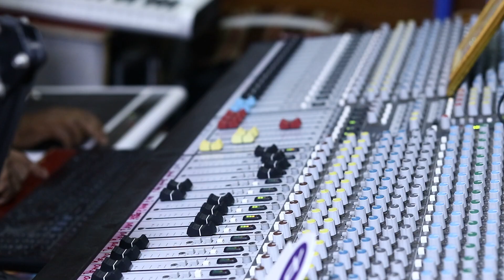Jindabad ll Kishor Bag ll Odia Song ll Odisha Driver Mahasangh & Jay Maa Shitala Production Presents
*Song:- Jindabad
*Singer- Music:- Kishore Bag
*Lyricists:- Belal Bhai & Prashanna Tandi
*Dop- Edit:- Bimal Nayak
*Producers:- Belal Bhai & Kailash Chouhan

Recorded at Studio Jhankar...

All Copyrights reserved with Jay Maa Shitala Production Sambalpur.